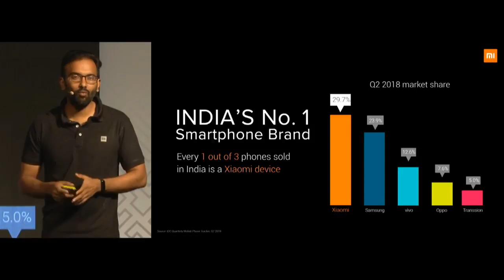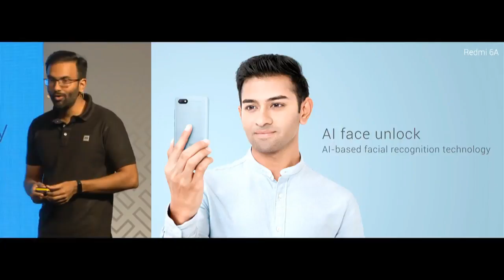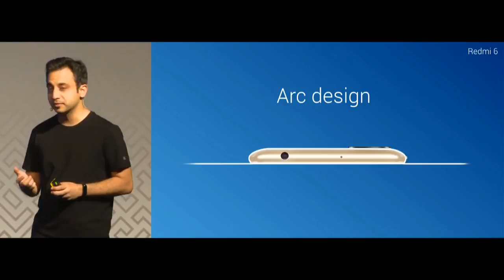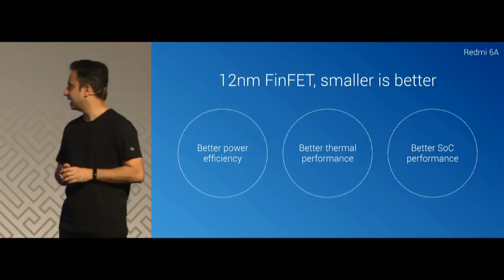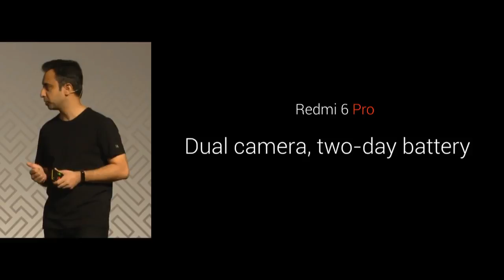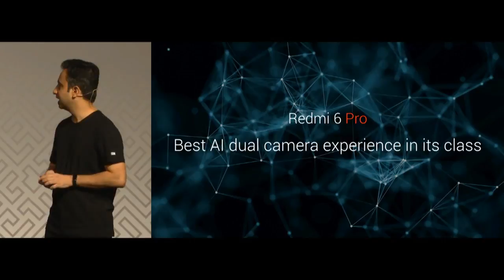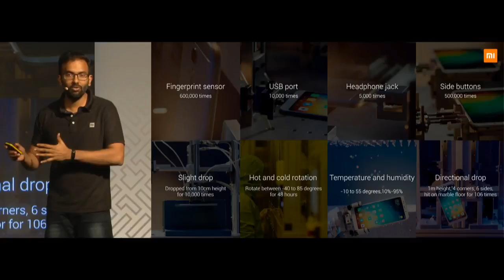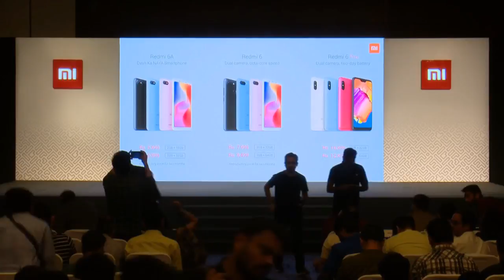[official] Redmi 6A launch event live